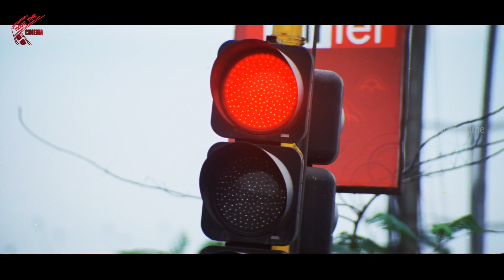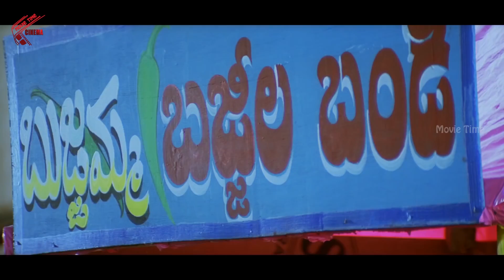Super Hit Comedy Scenes | Best Telugu Comedy Videos | Telugu Cinema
Watch Super Hit Comedy Scenes | Best Telugu Comedy Videos | Telugu Cinema